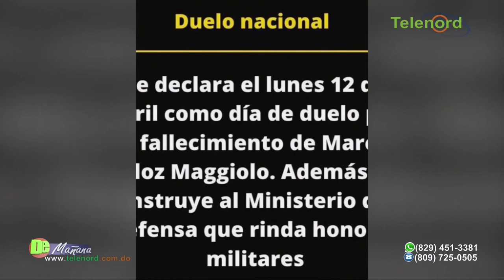Marcio Veloz Maggiolo fue uno de los mejores literatos que ha tenido el país y Latinoamérica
Marcio Veloz Maggiolo fue uno de los mejores literatos que ha tenido el país y Latinoamérica dice Amado José Rosa